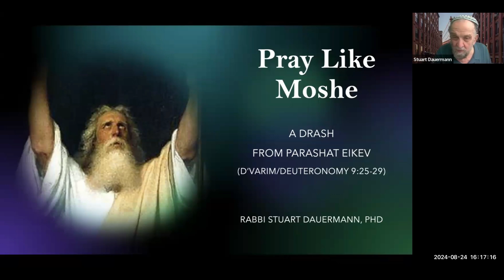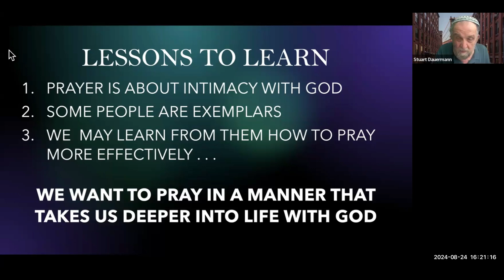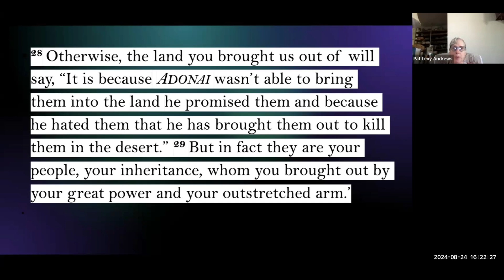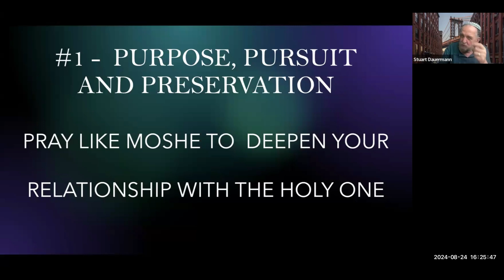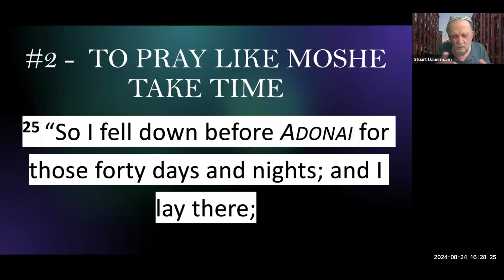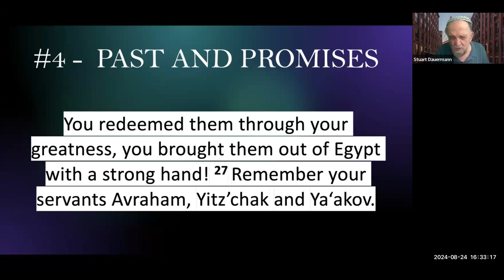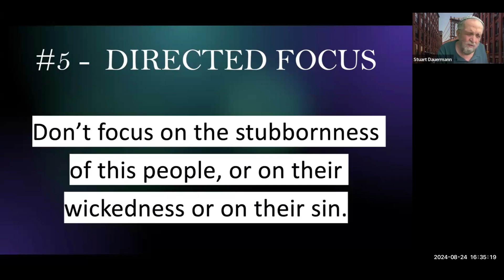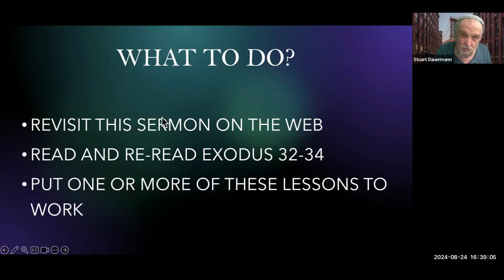Pray Like Moshe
A Drash from Parashat Eikev - Deuteronomy 9:25-29 - by Rabbi Stuart Dauermann, PhD